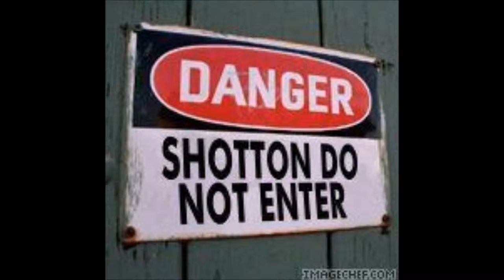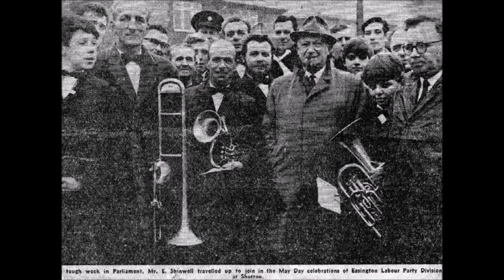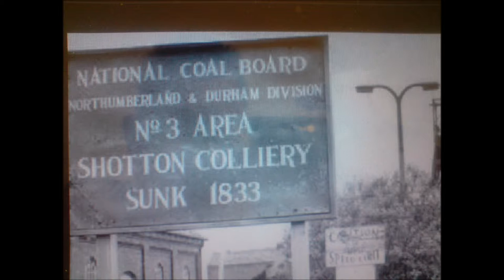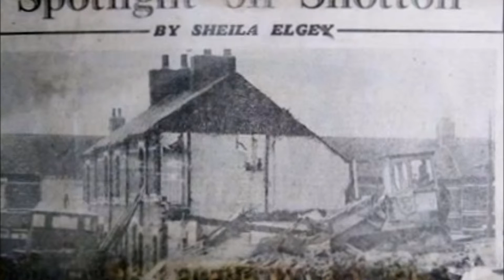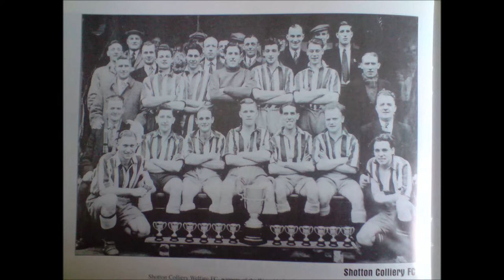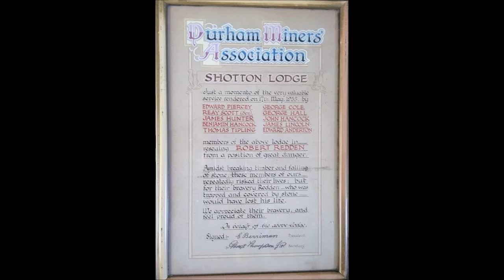SHOTTON COLLIERY CO. DURHAM THROUGH THE YEARS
PICTURES OF SHOTTON COLLIERY PAST AND PRESENT